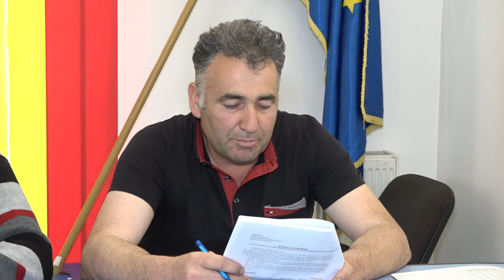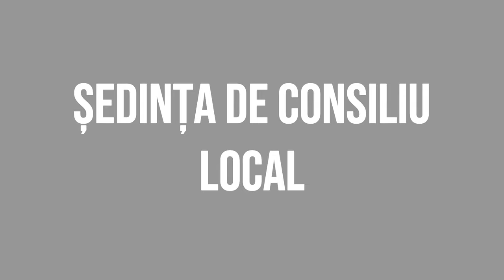BARSANESTI - Sedinta Consiliului Local din 26 mai FILMARE EXCLUSIVTV 4K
BÂRSĂNEȘTI, județul Bacău - Ședința Consiliului Local din 26 mai FILMARE EXCLUSIVTV 4K.

Vizionare plăcută !

ROMANIA KEYWORD PRO PLUG-IN:
metaverse,
meta vers,
metavers,
metavers romania,